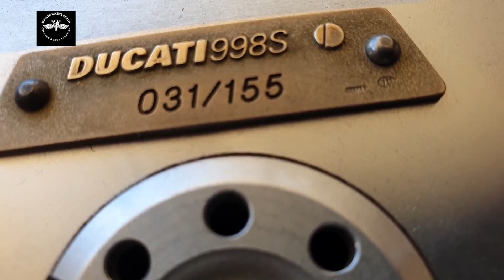See Perth On Wheels Video - Moto Italia Expo